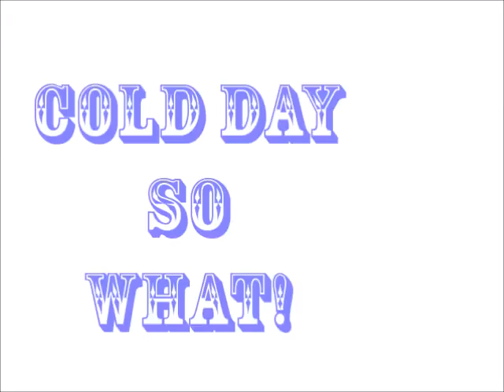Cold day so what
All our guest still love to run and play   to run in a cold weather